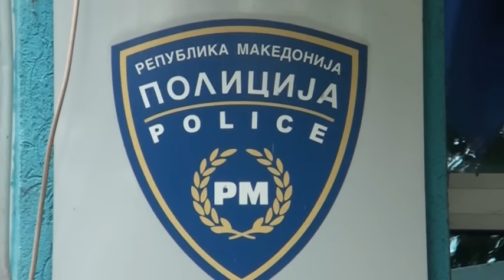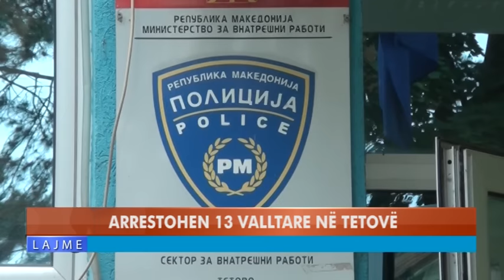ARRESTOHEN 13 VALLTARE NË TETOVË